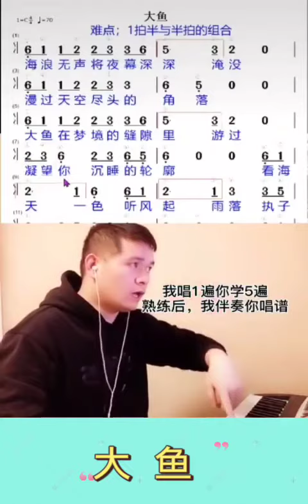大鱼简谱，资深男逐句教唱@华语歌曲频道-d2j